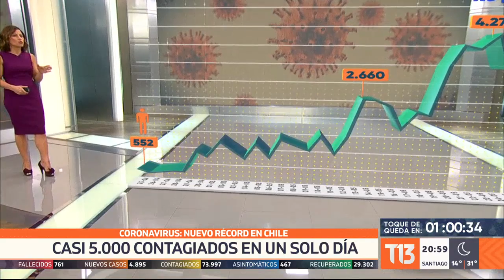Chile registra casi 5 mil contagios en un solo día